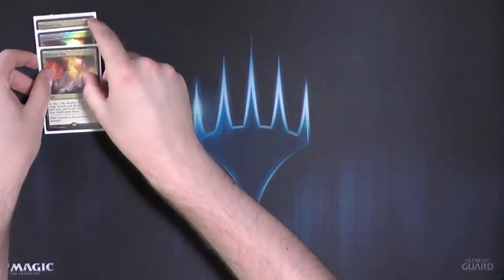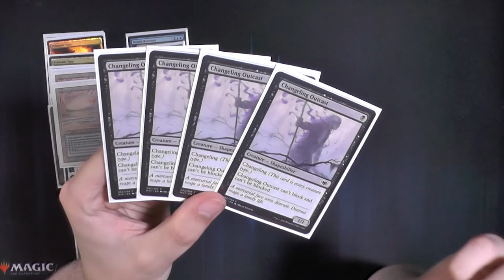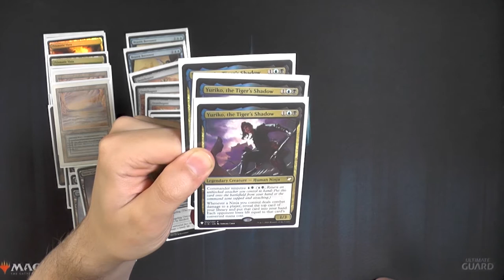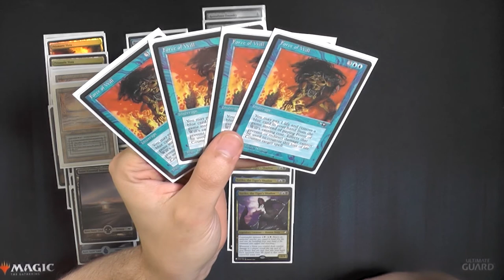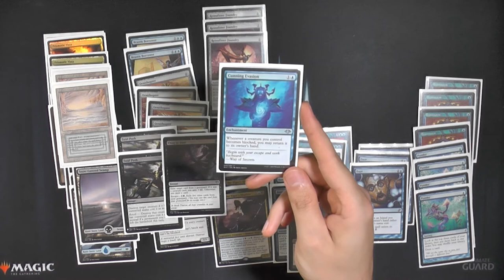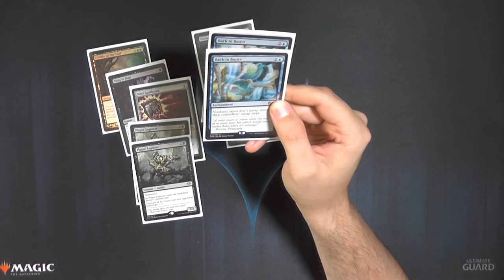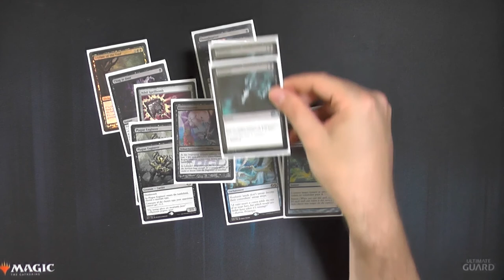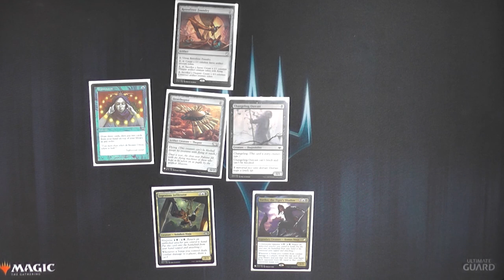Magic the Gathering Deck Tech [034] - UB-Ninjas (Deutsch) [Legacy]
Und noch ein neues Deck:UB-Ninjas
Dieses Blau Schwarze Tempo Deck sorgt dafür, dass einem die Handkarten nie ausgehen und man mit coolem Ninjitsu Thopter in Ninjas oder Constructe verwandeln kann.
Was haltet ihr von dem Deck?